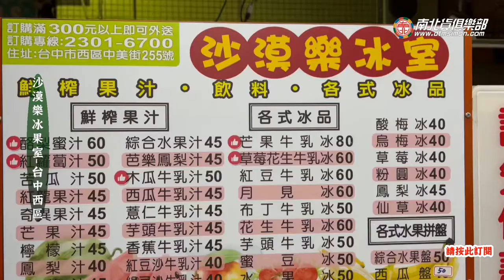40度高溫熱屬倫~老闆來碗台中名產蜜豆冰嘿!台中西區40年沙漠樂冰果室 -電冰箱吃給你看 電冰箱美食分享頻道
氣溫狂飆40度，應觀眾要求帶大家來吃這碗40年的蜜豆冰!
1980年開業至今已經邁入第42個年頭，這家冰箱從國中就開始吃到
現在的剉冰，現在市面上真的越來越少見~
一秒中帶您回到民國70年代，點完3分鐘上桌，一口立馬透心涼!!
台中代表冰品蜜豆冰，除了甜甜的各式蜜豆外，還會加上當季各類
鮮果，蓋上滿滿的剉冰，在淋上紅糖熬製的糖水，涼啊!!!
403台中市西區中美街255號